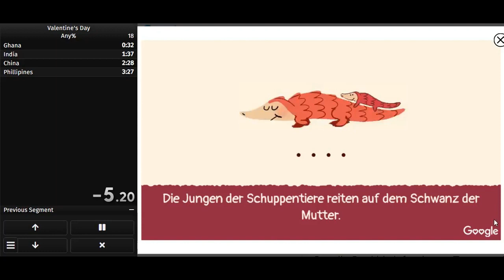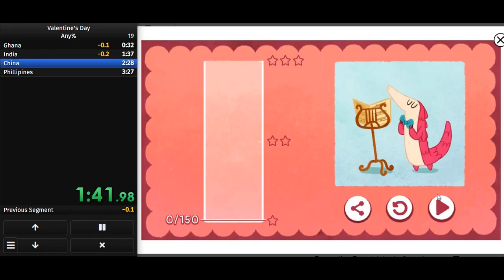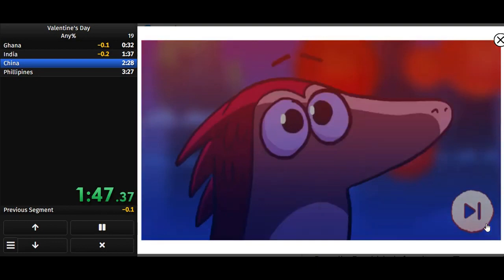Valentines Day Doodle Speedrun 3 minutes 26 .15 seconds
I lowered my time.